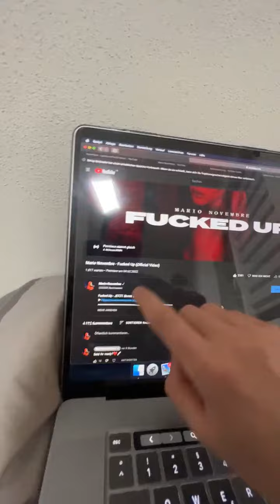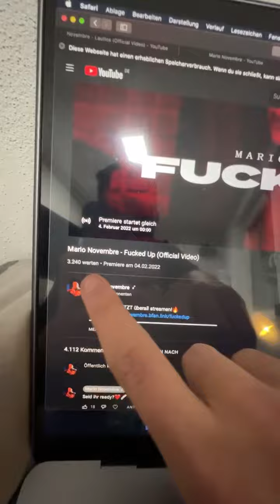Mario Novembre Fucked Up Live Stream zur Premiere Instagram 04.02.2022 (Part.1)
Fucked Up - JETZT überall streamen!🔥